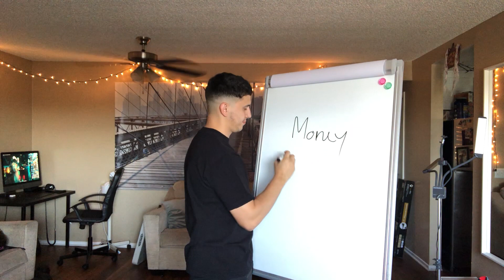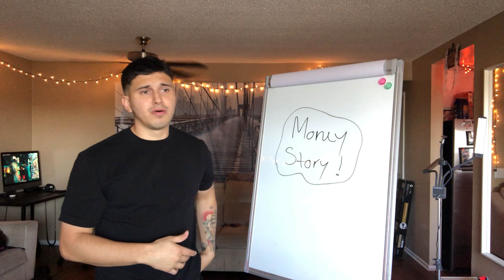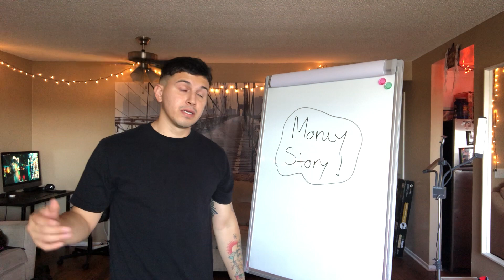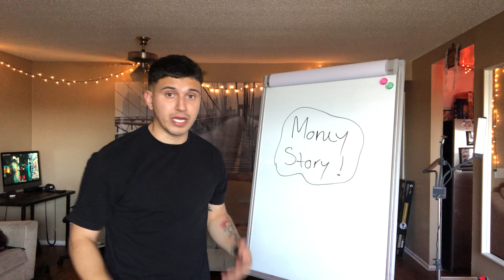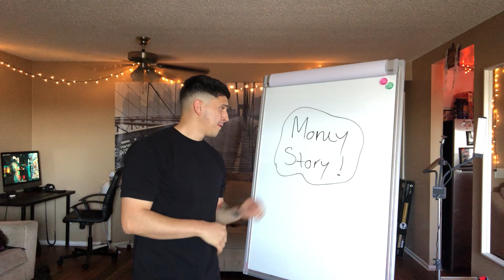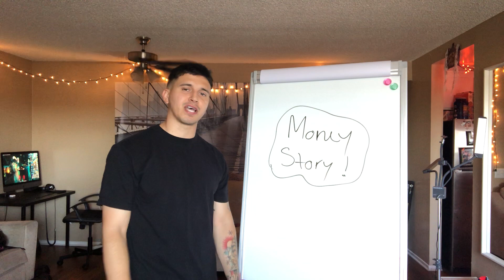What Is Your Money Story?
Everyone has a money story. A money story simply is what you tell yourself every day about yourself in relationship with money. Are you constantly talking bad about yourself? Are you comparing yourself? Write your new story right now. Not tomorrow.

The Art Of Saving Money Video Book🎥📗